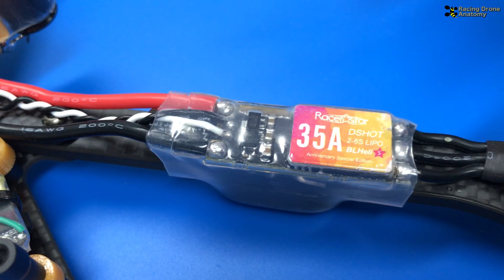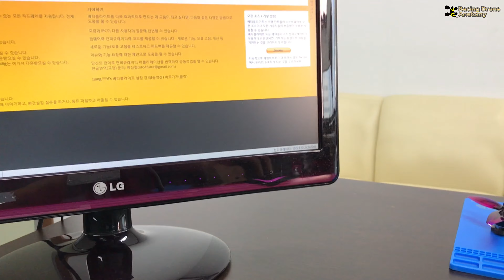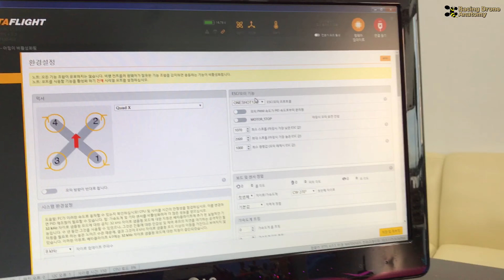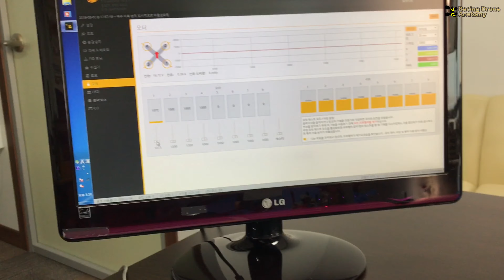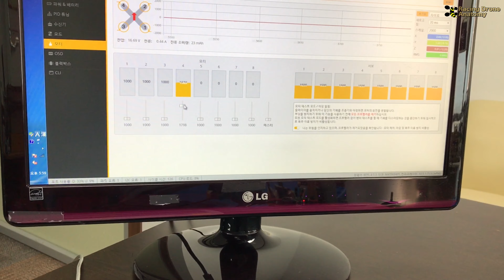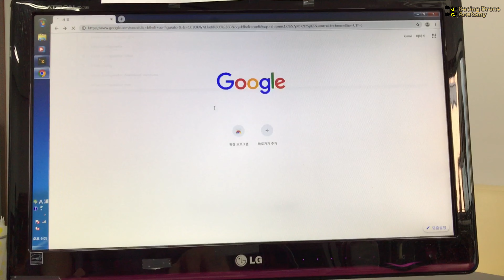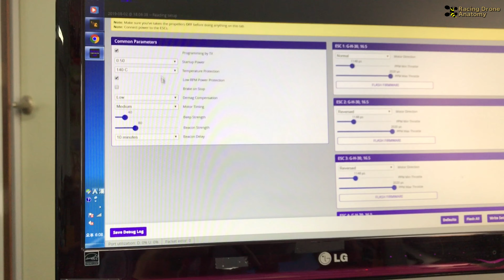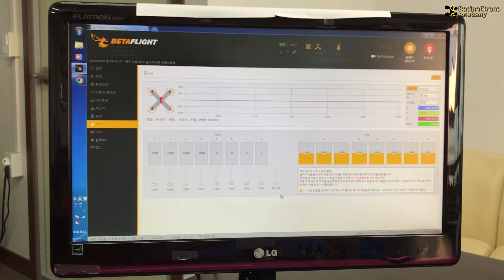롱레인지FPV 키트 제작기 #3 FC,ESC,모터 조립 및 BLHeli 세팅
이번 시간에는 지난 강좌에 이어 iFlight XL7 로우라이더 키트 제작 3번째 순서로 FC 마운트 및 ESC와 모터 조립, 그리고 BLHeli 컨피규레이터를 통한 ESC 설정과 모터 방향 설정 방법에 대하여 설명 드립니다.
롱레인지FPV 드론 조립에 참고가 되었으면 좋겠습니다.

감사합니다.